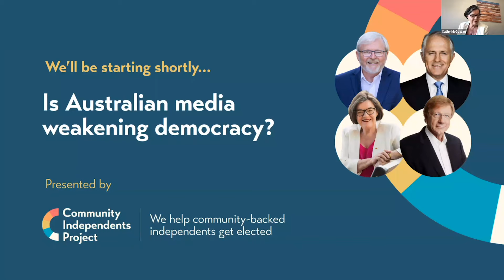Recording: Is Australian Media Weakening Democracy